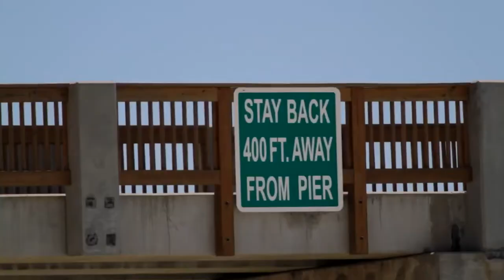Tropical Storm Lee 2011 Throwback St Andrews State Park PCB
Surf film from the vault with re-edited soundtrack for Youtube.